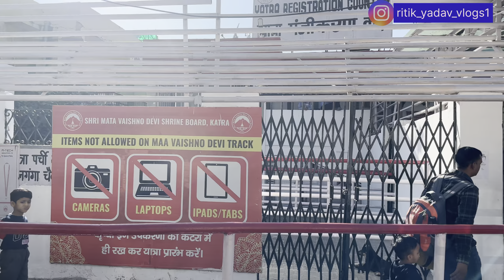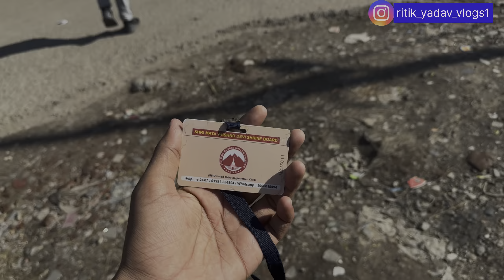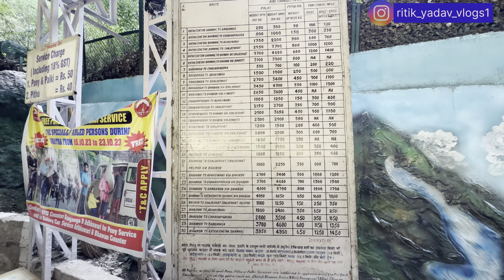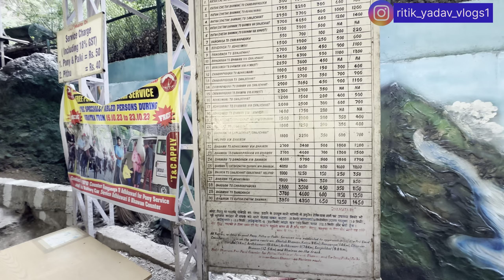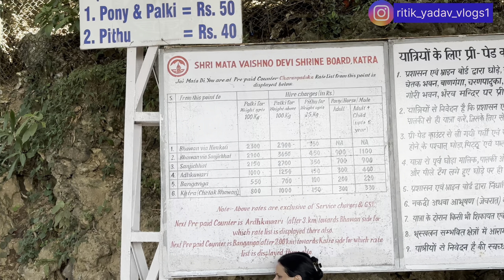VAISHNO DEVI YATRA | VAISHNO DEVI YATRA REGISTRATION KAISE KARE | VAISHNO DEVI YATRA LIVE TODAY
Hey Guys In This Video I Show You Also Tell You Guys The Important Information About Vaishno Devi Yatra.

Your Queires:
vaishno devi yatra
vaishno devi vatra complete information
vaishno devi yatra registration 2023 kaise kare
vaishno devi weather today live
vaishno devi tour
vaishno devi trip
vaishno mata ki yatra
vaishno devi kaise pahuche
vaishno devi yatra ticket online
vaishno devi yatra train journey
Ritik Yadav Vlogs